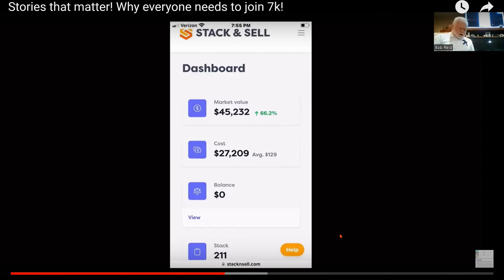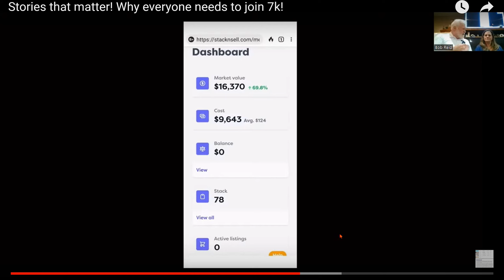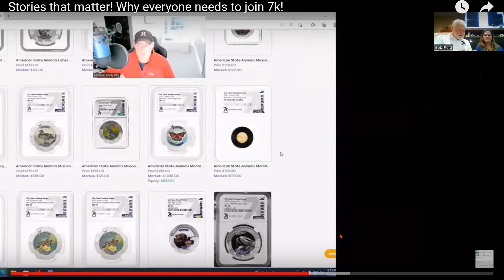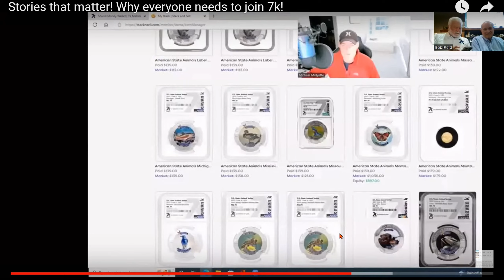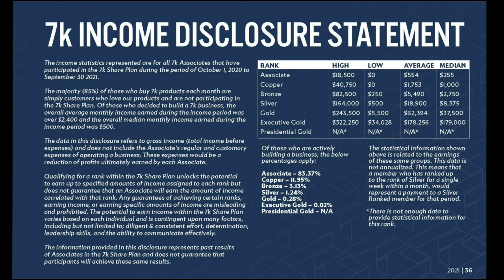Stories that matter! Why everyone needs to join 7k! True Savings!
Gold Associate Bob Reid's 7k Leaders Training August 16, 2022 - When you understand this and learn how to share it with those you are introducing to 7kmetals, you and they will succeed!!! Then on board them to 7k and introduce them to my simple 1,2,3 duplication system to build a huge 7k business! When you learn, master, teach and follow this Success System, you will build a huge successful team and income stream over time. Just keep learning and growing as the company grows - doing and sharing the same thing over and over again, but you must make it a priority to teach my system to everyone you sponsor and they need to teach it to those they sponsor!!!  This is exactly how you should build your 7k team and teach them the true simplicity of how to do it right using a PROVEN SYSTEM!!!

If you are not already a member of 7k and want to know more go